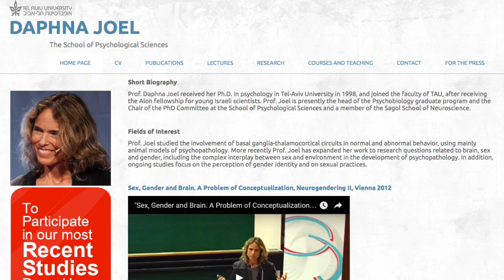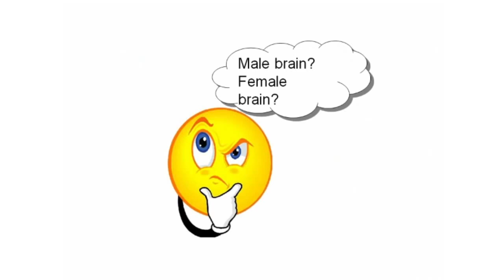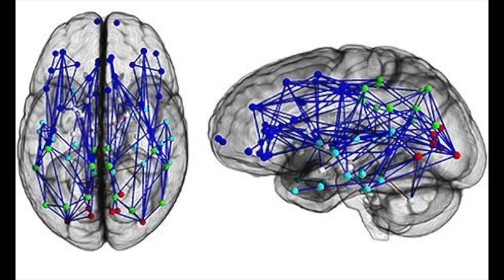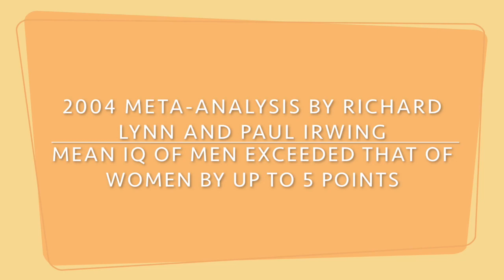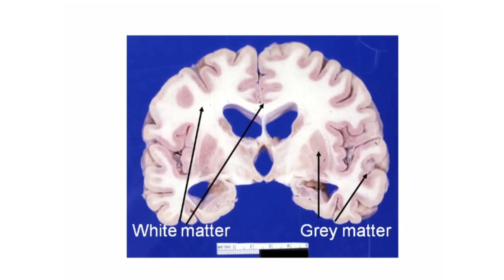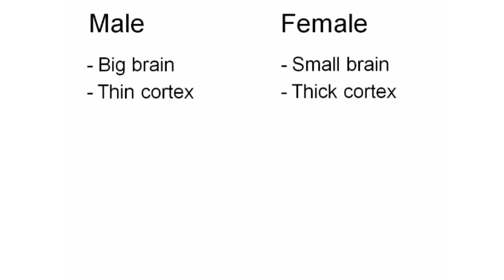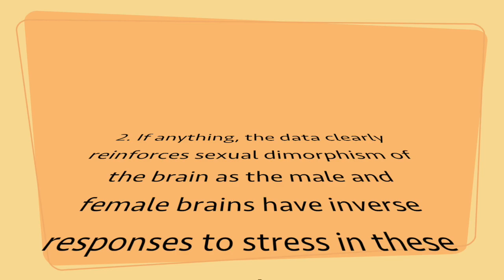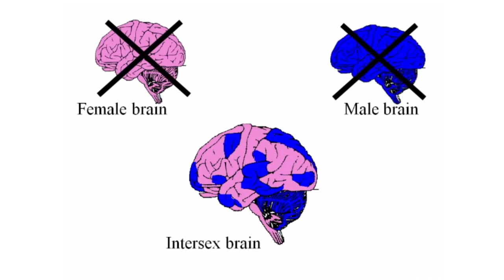Female inferiority complex MGTOW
CS MGTOW Archives

CSM still maintains copyrights to all videos. These are uploaded with his permission.

References
1. Are increased levels of self-reported psychosocial stress, anxiety and depression associated with fertility problems?

2. TEDxJaffa -- Daphna Joel -- Are brains male or female?

3. Sex differences in the structural connectome of the human brain

4. Gender differences in neurological disease

5. FOXL2 Is a Female Sex-Determining Gene in the Goat

6. Women in Aviation: The Facts

7. Gender, Culture, and Sex-Typed Cognitive Abilities

8. Irwing, Paul; Lynn, Richard (2005). "Sex differences in means and variability on the progressive matrices in university students: A meta-analysis". British Journal of Psychology 96 (4): 505–24. doi:10.1348/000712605X53542. PMID 16248939.

9. Jackson, Douglas N.; Rushton, J. Philippe (2006). "Males have greater g: Sex differences in general mental ability from 100,000 17- to 18-year-olds on the Scholastic Assessment Test". Intelligence 34 (5): 479–486. doi:10.1016/j.intell.2006.03.005.

10. Stopping the Exodus of Women in Science

11. Why women leave academia and why universities should be worried

12. Are women paying 60% less income tax than men?

13. Number of taxpayers by gender and income bracket

Sex Differences and Opposite Effects of Stress on Dendritic Spine Density in the Male Versus Female Hippocampus